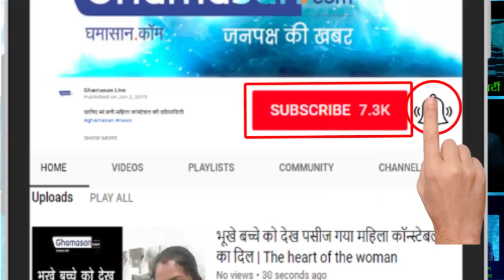Missing Mystery: जानिए किस तरह से Kamal Nath ने किया ShivrajSingh Chouhan को Expose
She was working as a social worker.. Indore police investigating the missing mystery of Twinkle... Indore: Congress Youth: Twinkle Dangre Murder Case में Chief Minister का बयान